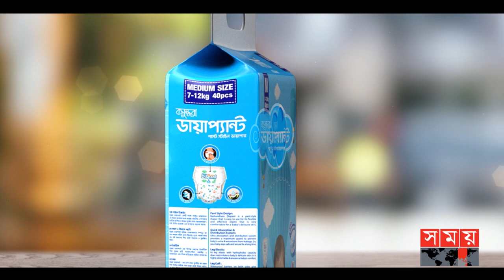দেশবাসীকে জামাল ভূঁইয়াদের ঈদ উপহার! | Bangladesh Reaches Semi Finals | SAFF | Somoy Sports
১৪ বছর পর সাফ চ্যাম্পিয়নশিপের সেমিফাইনালে বাংলাদেশ। মোরসালিন-রাকিব ম্যাজিকে ভুটানকে ৩-১ গোলে উড়িয়ে দিয়েছে কাবরেরার দল। দারুণ জয়ে বি গ্রুপ রানার্সআপ হয়ে সেমির মঞ্চে লাল সবুজের দল। পহেলা জুলাই প্রথম সেমিফাইনালে কুয়েতের বিপক্ষে লড়বে জামাল ভূইয়ারা। ব্যাঙ্গালুরু থেকে বিস্তারিত জানাচ্ছেন এস এম ইকবাল।

Somoy TV: t.ly/Se1z
Somoy TV Bulletin: t.ly/iqIq
Somoy Entertainment: t.ly/3dWC
Somoy Sports: t.ly/iASp
SOMOY TV ISLAMIC: t.ly/zU6a

Somoynews.tv: t.ly/Y7ab
খেলার সময়: t.ly/xJ5H
সময়ের গল্প: t.ly/EW3M
এ সময়ের বাণিজ্য : t.ly/m3ir

Groups:
Somoy TV (Official)✅: t.ly/ajiO
Somoy Entertainment✅: t.ly/8CLh
Somoy Business✅: t.ly/4xaJ